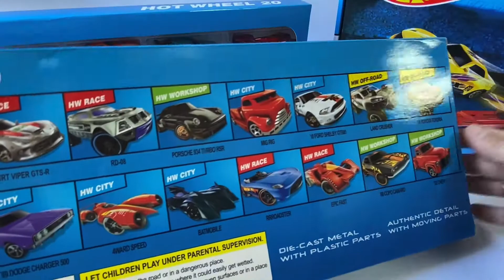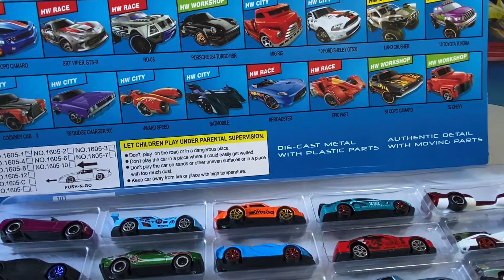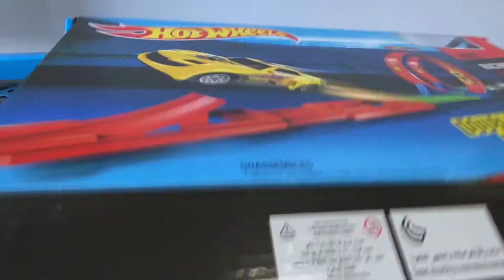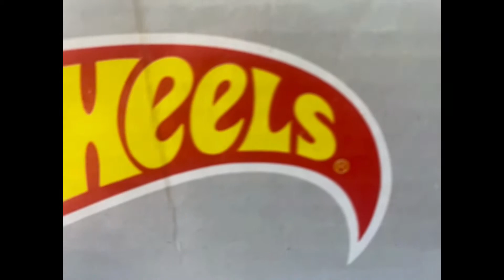Распаковка Hot Wheels машинки магазин denco-store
Машинки Хот Вилс Hot Wheels Набор из 20 машинок, каждая игрушка имеет свой цвет и дизайн. Машинки подходят для игры с треками Хот Вилс.

Двадцать машинок готовы принять участие в гонках Хот Вилс. Их колеса быстро вращаются, корпус обладает идеальным весом и формой, чтобы набирать высокую скорость. Машинки ударопрочные.

В кругу друзей можно организовать настоящее состязании в ловкости по запуску машинок. Набор машинок Хот Вилс достойно пополнит коллекцию игрушек мальчика.

Встречайте супер-трек ХотВилс, подарок, который будет приятно получить любому мальчишке!

Из добротных  и аккуратных деталей, ребенок сможет построить трек с характерными изгибами трассы, кольцами и виражами, которые он точно встречал в игре и мультфильме про машинок-гонщиков. Детали легко и прочно скрепляются друг с другом и сделаны из основательной пластмассы.

С помощью суперкара, который входит в комплект, юный поклонник Хотвилс, сможет попробовать себя в качестве водителя: совершить супер-занос или пройти мертвую петлю и прийти на финиш первым.

Подарите ребенку радость – трек ХотВилс!